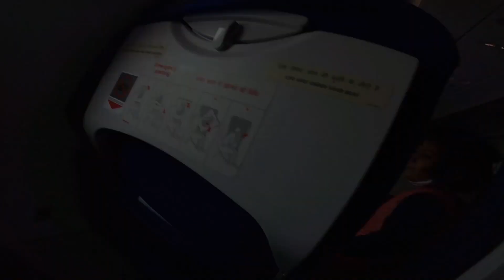Kolkata to Agartala journey | Visit Offbeat Places